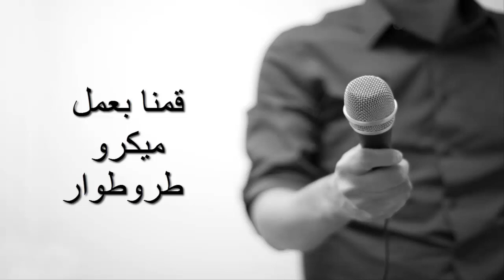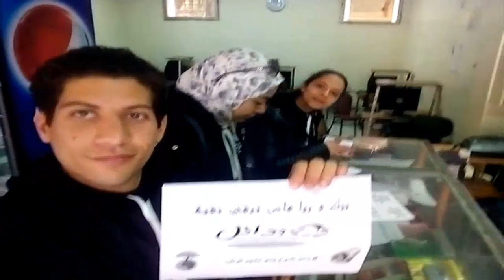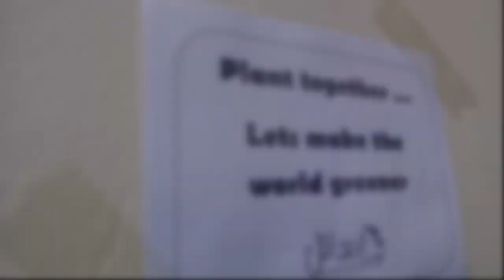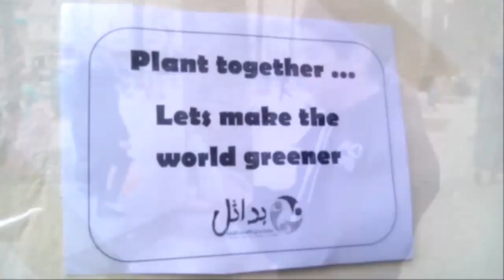Environnement ALTEJ Fes